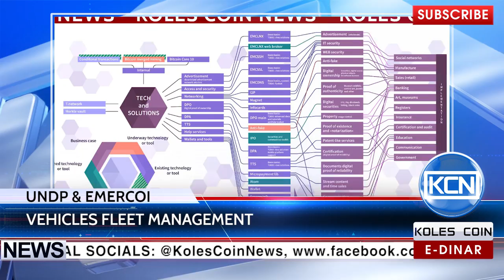KCN News: UNDP & EmerCoin became partners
United Nations Development Programme has announced partnership with digital currency and blockchain service platform EmerCoin. According to the Cointelegraph.com, the United Nations' global development network have already tested joint project to use Emercoin in the vehicles fleet management, which suggests that Emercoin cryptocurrency will increase.